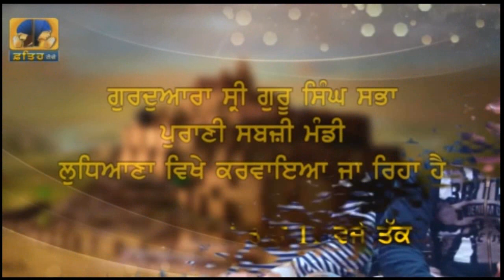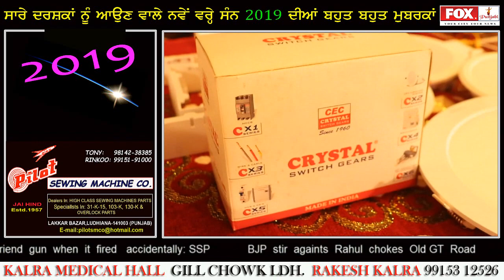Crystal Electric Company pvt.ltd.